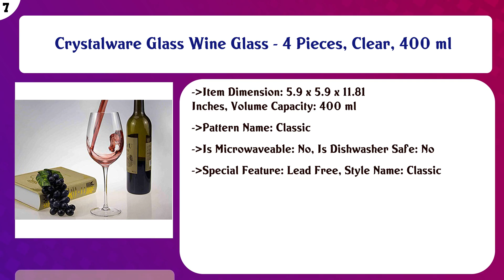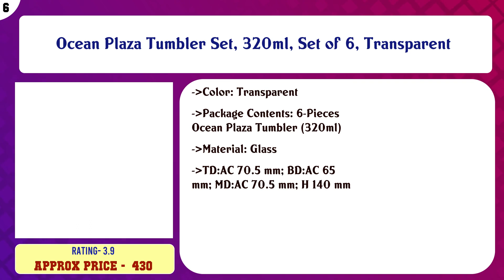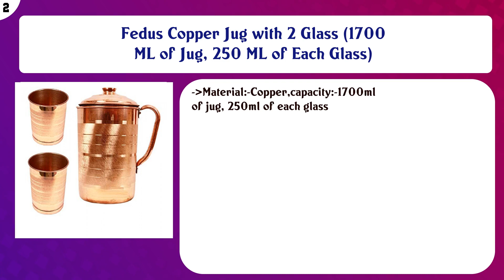Top 10 Glassware & Drinkware to buy in India 2021 | Price & Review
Top 10 Glassware Drinkware to buy in India

Find the links below to buy these products:

List of top Glassware Drinkware:
Borosil - BV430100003 Vision Glass Set, 350 ml, Set of 6, Transparent

Borosil - Carafe Flame Proof Glass Kettle With Stainer, 1L

PrimeWorld Glass Whiskey Glass - 6 Pieces, Clear, 300 ml

Crystalware Glass Wine Glass - 4 Pieces, Clear, 400 ml

Ocean Plaza Tumbler Set, 320ml, Set of 6, Transparent

MR PRoducts 6 Pcs. Plastic Diamond Design Unbreakable Stylish Transparent Water Glass/Juice Glass/Beer Glass/W ...

Borosil Radius Glass Set, 295ml, 6-Pieces, Transparent

Crystalware Crystal Wine Glass - Clear, 165 ml, 2 Pieces

Fedus Copper Jug with 2 Glass (1700 ML of Jug, 250 ML of Each Glass)

PrimeWorld Glass Crystal Whiskey Glass - 6 Pieces, Clear, 300 ml

Content of this Video:
10 best products to buy Glassware Drinkware India

Top rated Glassware Drinkware in India